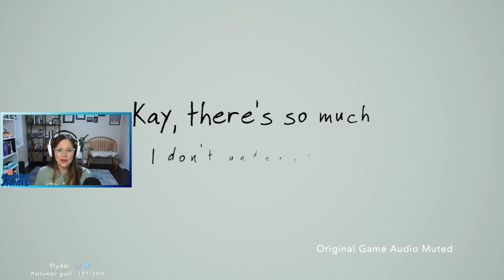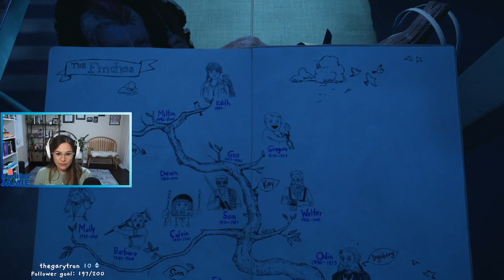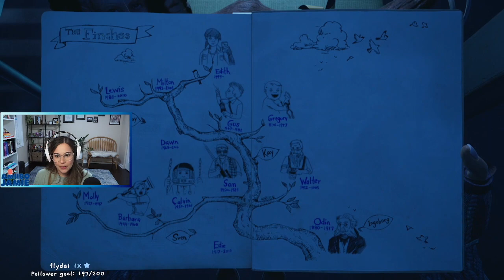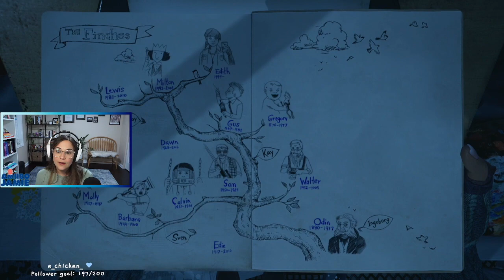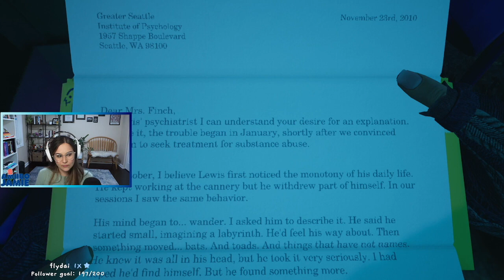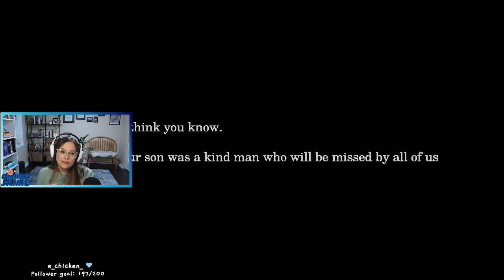What Remains of Edith Finch | Part 5 | NEVER EMOTIONALLY RECOVERING FROM THIS!!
Really putting my multitasking skills to the test...
Also, apologies for the muted sound for a few minutes, but enjoy the lovely music by Chillpeach!
What Remains of Edith Finch is an exploratory story-based game where you play as Edith returning to her ancestral home to learn about the mysterious deaths and disappearances surrounding the Finch family.

thank you for all the likes, comments, and shares, i'm so grateful!